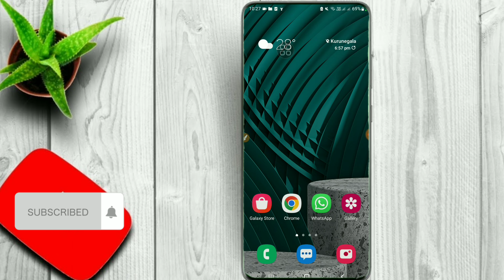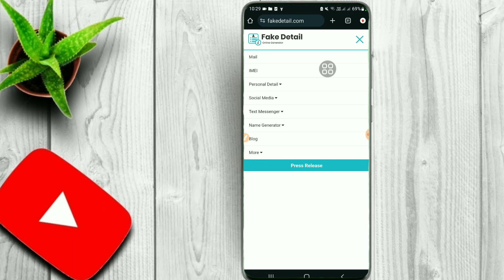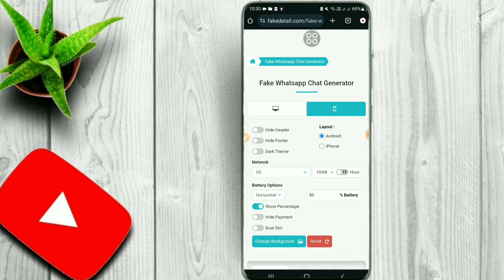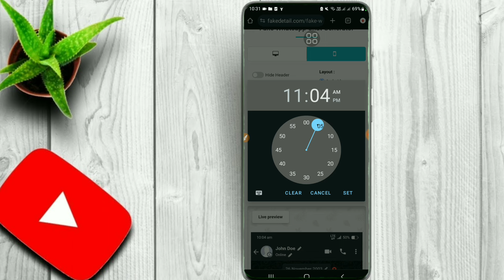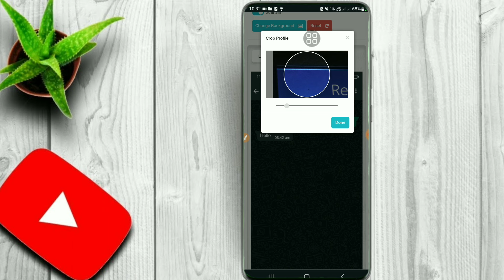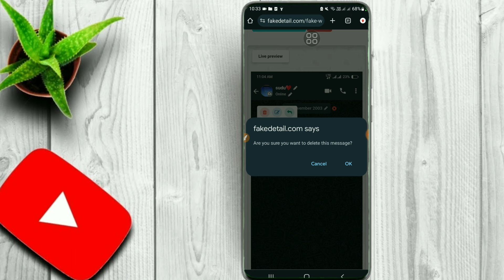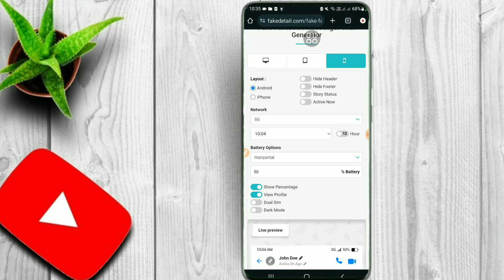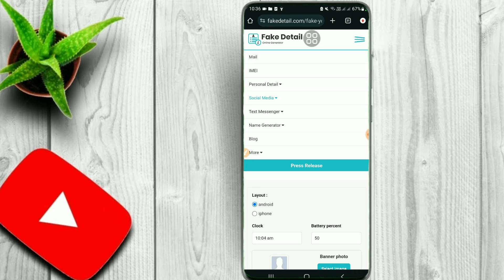How Make Fake Social Media Chat & Fake profile Social Media sinhala 2024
In this tutorial, learn the ins and outs of crafting fake social media chats and profiles. Whether it's for a harmless prank, a creative project, or a deeper exploration of online privacy and security, this video covers the step-by-step process to create convincing fake conversations and profiles on popular social media platforms. From selecting the right tools and apps to mastering the art of mimicking authentic interactions, this guide has you covered. Dive into the world of virtual personas and digital storytelling with confidence. Watch now and unlock the secrets of crafting convincing fake social media content responsibly.